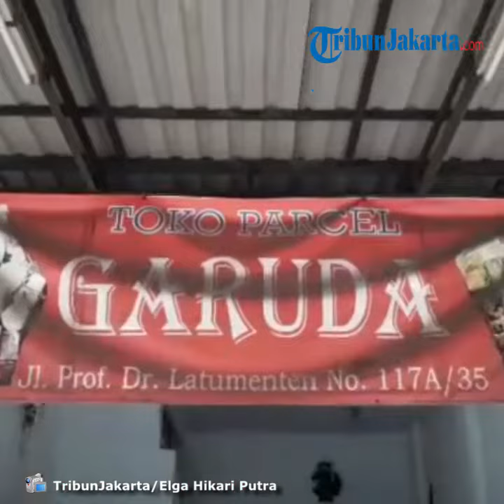Dampak Covid-19, Penjualan Parsel Lebaran Merosot Drastis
TRIBUN-VIDEO.COM, TAMBORA - Dampak Covid-19, penjualan parsel lebaran tahun ini merosot drastis.

Samto (57), pedagang Toko Parsel Garuda di Jalan Latumenten, Tambora, Jakarta Barat, menyebut penurunan omzet penjualan di jelang Lebaran tahun ini hingga 50 persen.

Padahal, kata Samto, pihaknya tetap tak menaikan harga jual kendati adanya kenaikan kenaikan harga barang yang dikemas ke dalam parsel.

"Harga masih standar karena  pembeli nggak mau tahu kalau lagi begini harga pada mahal-mahal, mereka maunya masih biasa saja," ujarnya.

Di toko ini, harga parsel yang dijual beragam mulai dari Rp 150 sampai Rp 1,5 juta tergantung ukuran dan isi barang yang dikemas ke dalam parsel.

Samto menyebut, penurunan penjualan di tahun ini lantaran kehilangan pelanggan dari para perusahaan yang biasanya memesan parsel jumlah besar kepadanya.

"Tahun ini paling perorangan aja yang beli. Langganan yang kaya perusahaan kan banyak yang tutup, jadi nggak ada yang memesan makanya anjloknya banyak," ucap dia.

Artikel ini telah tayang di Tribunjakarta.com dengan judul Penjualan Parsel Tahun Ini Merosot Drastis Hingga Pedagang Kehilangan Pelanggan,